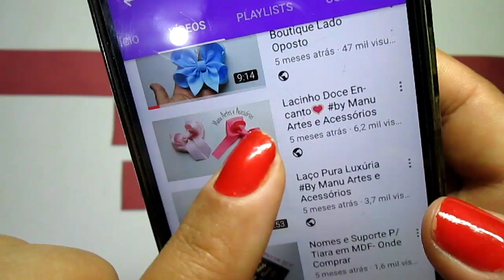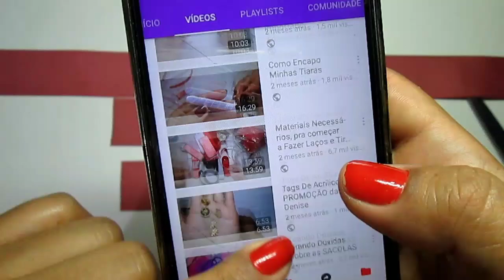Laço Doce Encanto- Fita n9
Onde Compro meus Materiais
👉⏺️Fita e Cor👈
Fábia Caldeira
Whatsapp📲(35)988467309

👉 ETIQUETAS👈
⏺️Art S da Angela
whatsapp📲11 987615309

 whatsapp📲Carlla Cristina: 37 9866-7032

      🎈 Amigas Do YouTube 🎈